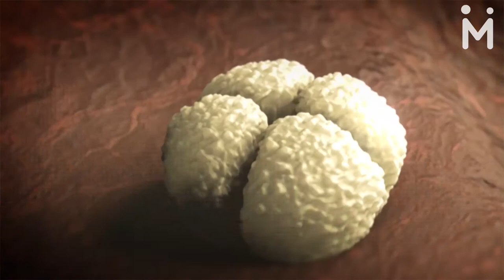Biz Necə Yeni Vərdişlər Qazanırıq ?| Sezon 2 Bölüm 5